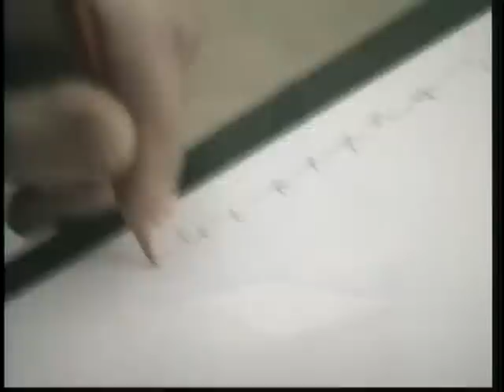ET Healer Rochelle D'Elia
ET language - Human connection
Rochelle D'elia and Tracy Taylor are two extrraterestrial women, inhabiting a human body.They are very well connected to their alien origin. Today,they use language, sound, symbols and energy to heal and to awaken human consciousness. They both came through a lot of traumatic aspects through their childhood and adulthood life, untill they discovered the source of their differential...

Their stories are interesting and worth taking into consideration together with all other facts, Hypotheses, probabilities and new discoveries in order to create the broadest picture possible.
Both of their stories were presented and investigated by Mary Rodwell**

Tracy Taylor has said:

"There is a race of beings upon the planet, increasing in number, although visually and physically indistinguishable to most humans.They are the bringers of the "new,the bringers of the light". They are here to guide the awakening of terrestrial consciousness."

I would be thankful if anyone have heard on others with the same Relevance and can add their personal stories here or on a different thread.

Rochelle D'elia

** Mary RODWELL RN is the Founder and Principal of Australian Close Encounter Resource Network. (ACERN). Born in the United Kingdom (UK) and eventually migrating to Western Australia in 1991, she currently resides in Queensland. Mary is a former nurse, midwife, and health educator and was employed as a professional counsellor for the National Health Service UK and Australian counselling agencies, Silver Chain and Centrecare. Since 1994 Mary has worked in private practice as a professional counsellor, hypnotherapist, metaphysical teacher, researcher, author, Reiki Master, and international speaker.